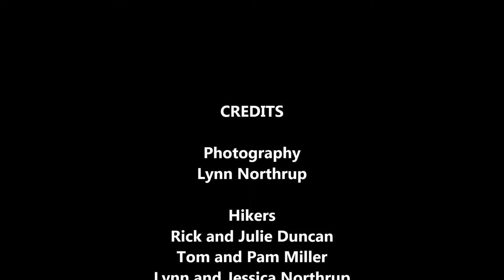Chute Canyon 2017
Chute Canyon is a neat slot nestled in the San Rafael Swell located in southern Utah. It was a great morning hike!